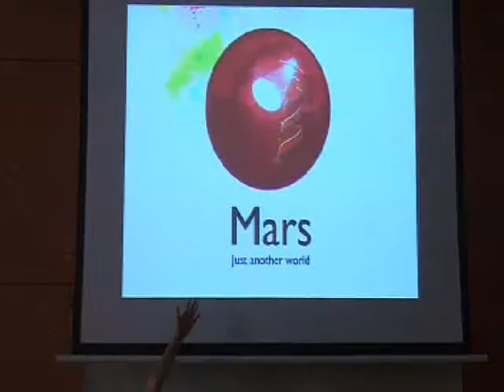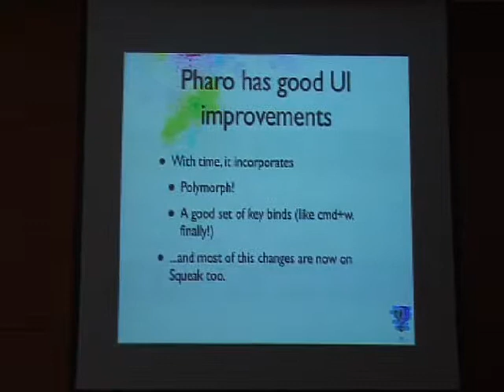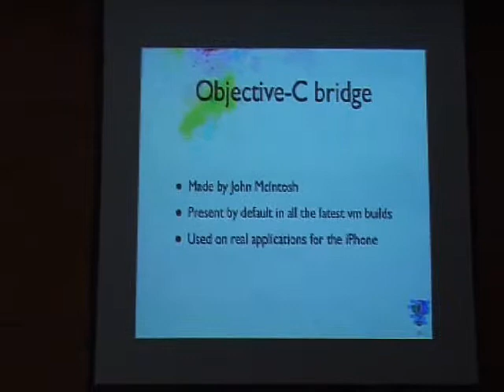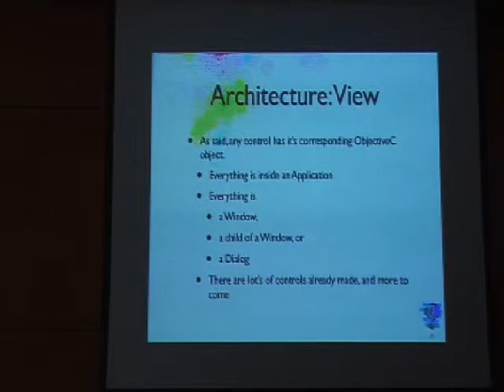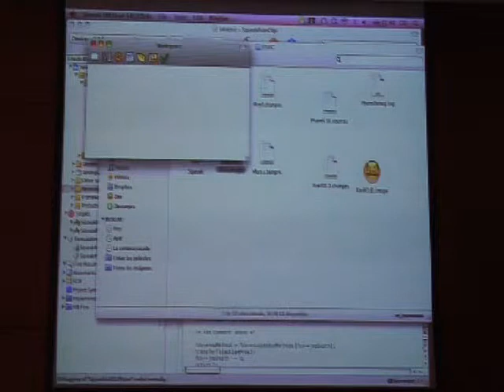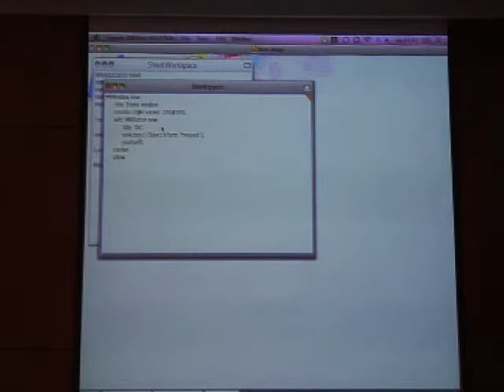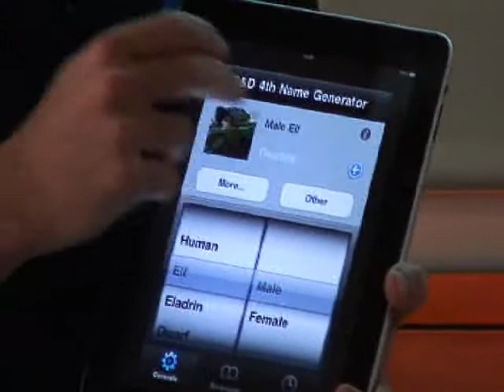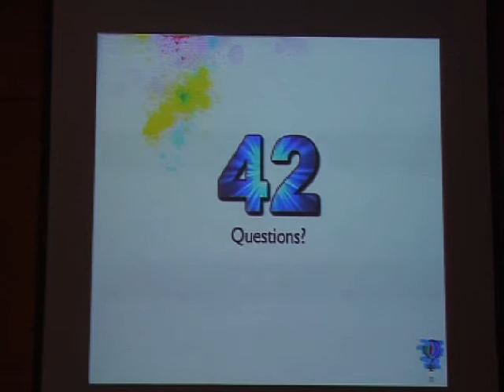Mars - Just Another World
Esteban Lorenzano

Abstract

Mars is a MVC framework to build native applications for OSX. As Smalltalk is built on itself, Mars is also a rebuild of the Pharo world, natively integrated to macs.